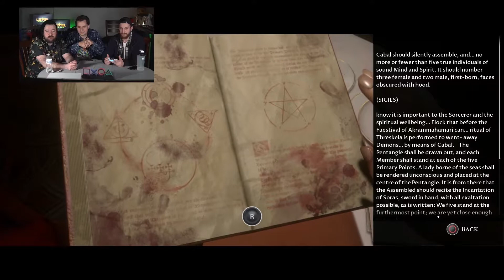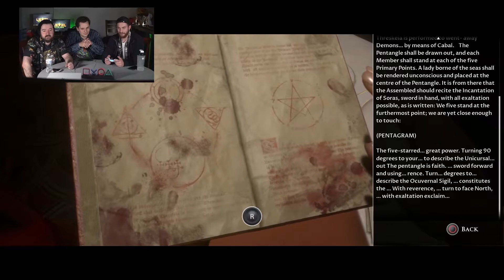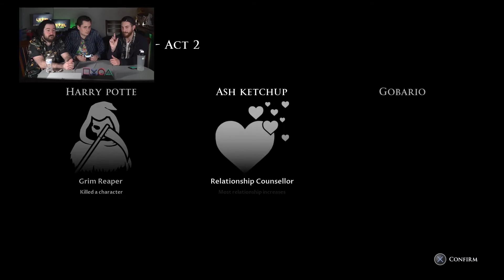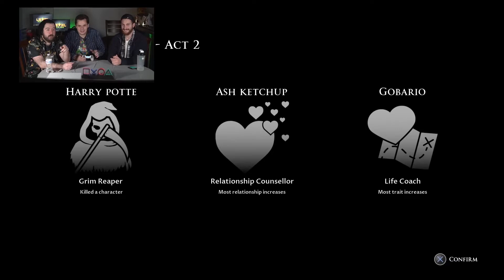What is real and what is fake?! Dark Pictures: Man of Medan - Part 6